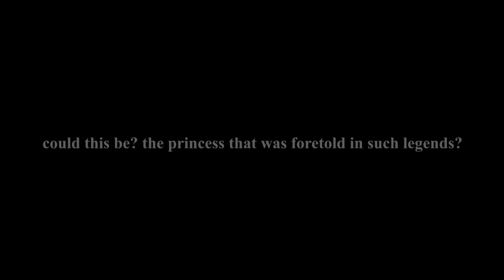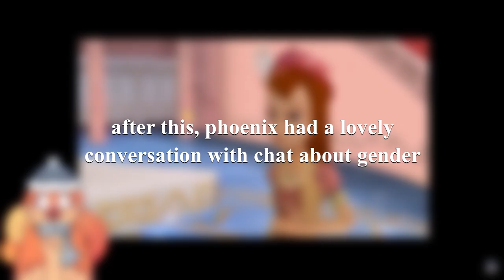The Forgotten Princess of that One Disney Princess Game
Thank you to @elef5475 for making this video